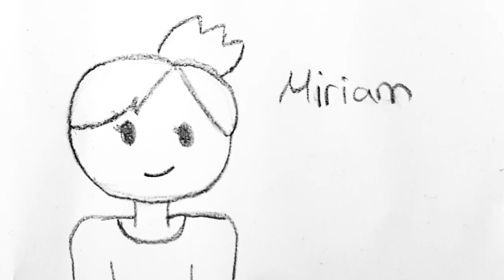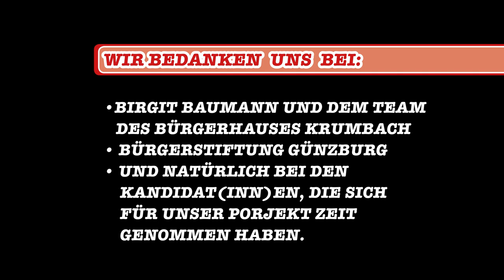Interview mit Marc Hettich, Betreuer der Jugend-Redaktion Krumbach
Interview mit Marc Hettich, Initiator und Betreuer der Jugend-Redaktion Krumbach.